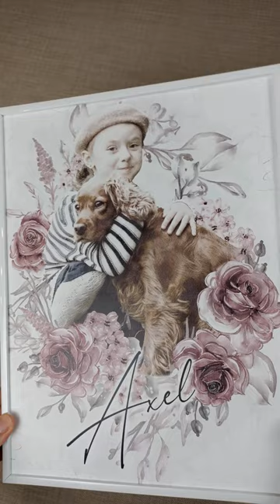Cocker Spaniel Angielski | Obraz psa | Zabawa dziecka z psem | Dog lover | Kwietnik Obrazów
Portret Dziecka z psem w formie kwiecistego portretu - wykonany na podstawie zdjęcia. Wykonujemy najlepsze prezenty dla miłośników psów.  Obrazy zwierząt, które lśnią na ścianie i wprawiają w zachwyt wszystkich gości.

Więcej informacji znajdziesz bezpośrednio w naszym sklepie internetowym.

Zapraszamy!